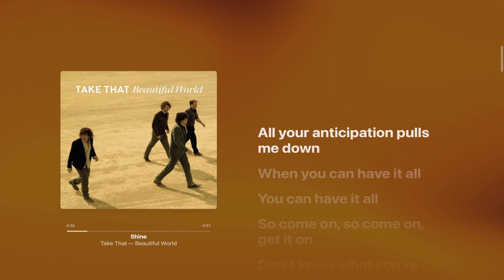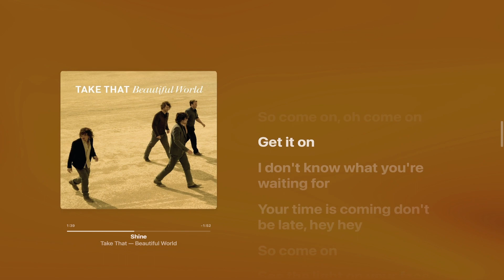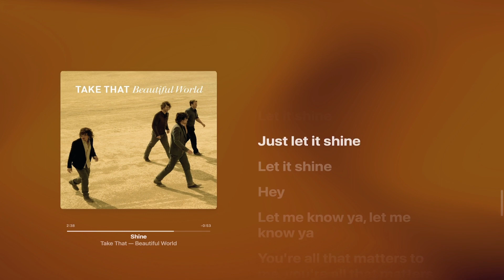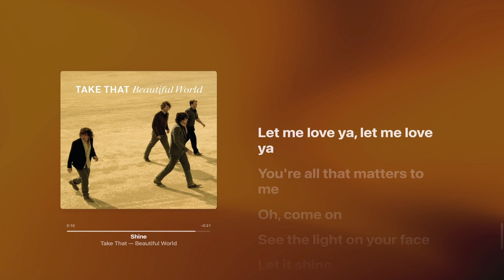shine - Take That